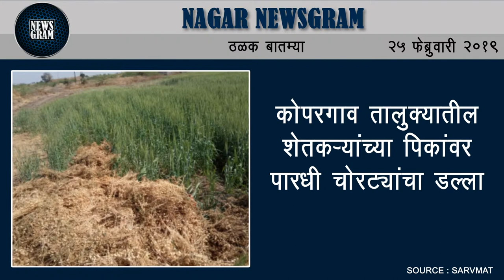Nagar Newsgram | Nagar News | Today's News Headlines | 25 February 2019